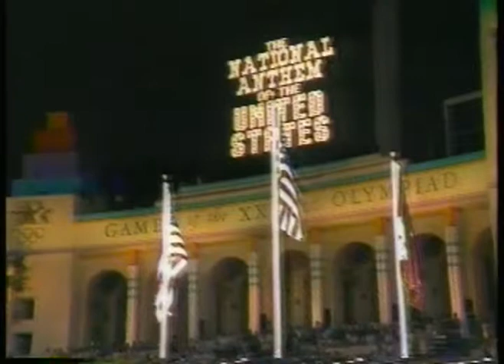Music - 1984 - All American Olympic Band - Star Spangled Banner - Olympic Equestrian Medal Ceremony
has the largest and most diverse STAR SPANGLED BANNER video library online